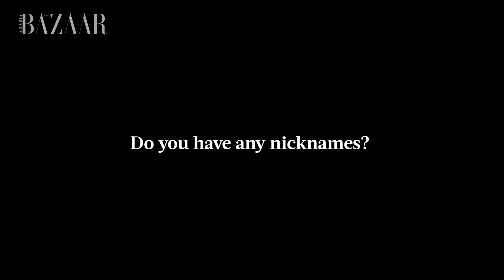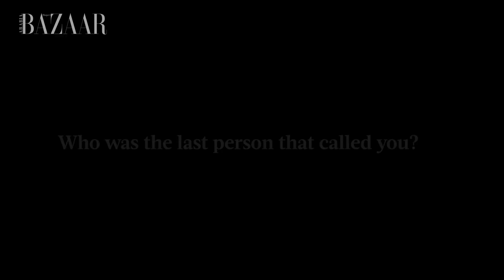Famous Faces Episode 14: Tunisian Supermodel Kenza Fourati | Harper's Bazaar Arabia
Supermodel Kenza Fourati sits down with Bazaar to talk motherhood, Middle Eastern designers and her Kardashian obsession.